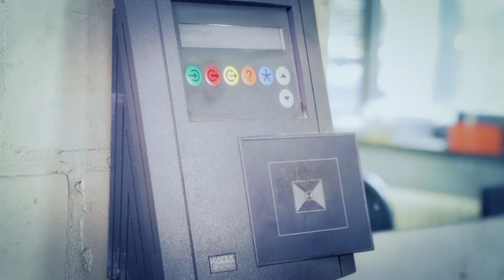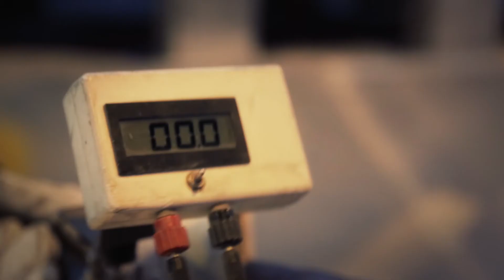Mach Deine Ausbildung bei TRIMET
Arlind stellt seine Ausbildung als Maschinen- und Anlagenführer bei der TRIMET Aluminium SE vor.

Du möchtest deine Ausbildung in einem zukunftsweisenden Unternehmen machen, in einem tollen Team jeden Tag etwas Neues lernen, Spaß an der Arbeit haben und immer neue Herausforderungen annehmen? Dann bist du bei TRIMET genau richtig. Wir bieten jährlich zehn spannende Ausbildungsberufe mit rund 40 Ausbildungsplätzen.

Nach der Ausbildung hast du gute Chancen, in ein festes Arbeitsverhältnis übernommen zu werden.